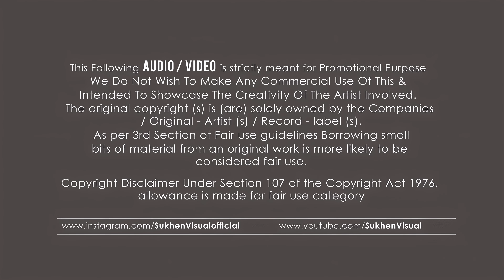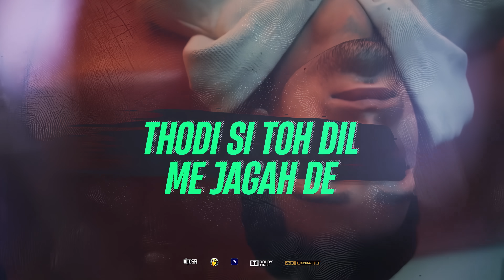Yimmy Yimmy X Sharara X O Sajna ( Mashup ) - Dip SR × Sukhen Visual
♫ Yimmy Yimmy ( Summer Mushup )
♫ Mashup By : Dip SR
♫ Visual : Sukhen Visual
♫ Thumbnail By : Sukhen Visual

► Oirginal Used Tracks Credits :

♫ KE JANAM PYAAR TUMSE HAI
Artists: Aashir Wajahat, NAYEL, Nehaal Naseem
Composers: Aashir Wajahat, NAYEL
Writers: Aashir Wajahat, NAYEL
Music Production: Sulaman Naseer
Mixed & Mastered by: Shiraz Uppal
Music Co-Composer: M.ZHE

♫ Sharara
Singer: Asha Bhosle
Lyrics: Javed Akhtar

♫ Yimmy Yimmy
Singers : Tayc & Shreya Ghoshal
Lyricists : Tayc & Rana Sotal
Music composers : Rajat Nagpal, Tayc & Nyadjiko
Music producer : Nyadjiko
Mix Engineer : Djnass212

♫ O’Sajna · Badshah · DIVINE · Nikhita Gandhi